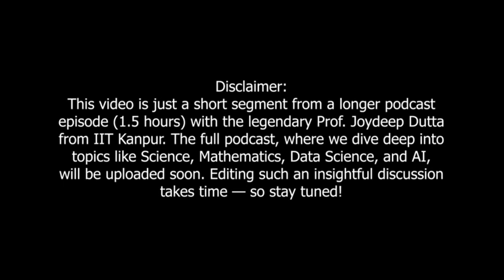🔴 Reality of GATE Exam (Way to handle it) | Suggestions from IIT Kanpur Professor (Joydeep Dutta)🔥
About my GATE courses